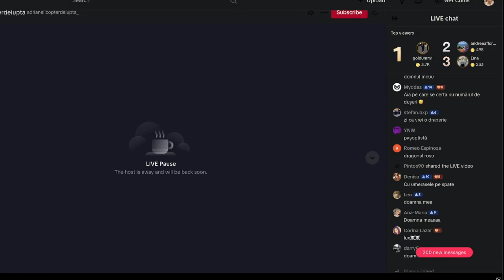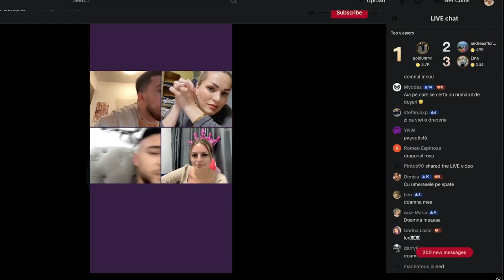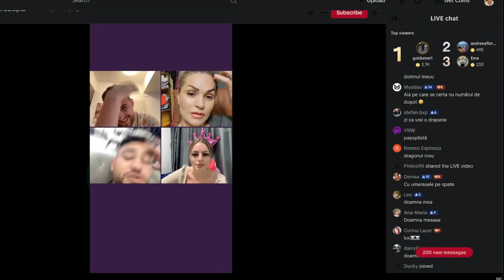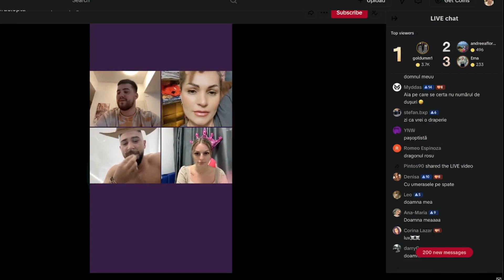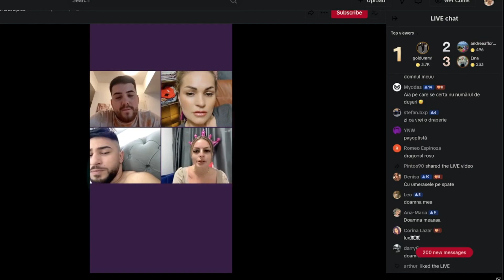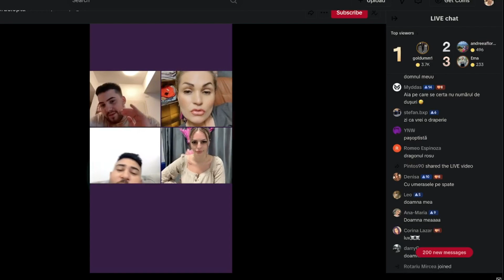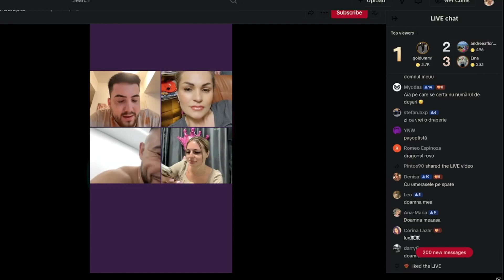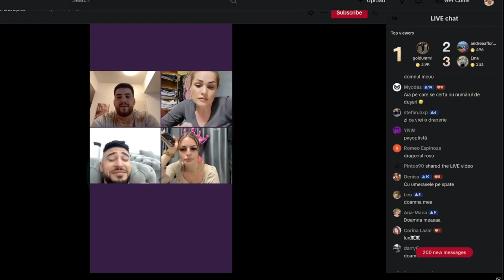Elicopteru o lacheste pe Ancuta Carcu